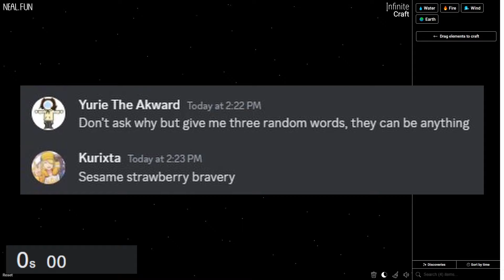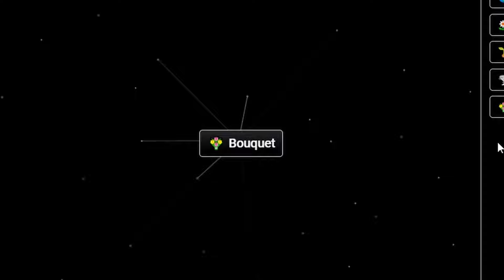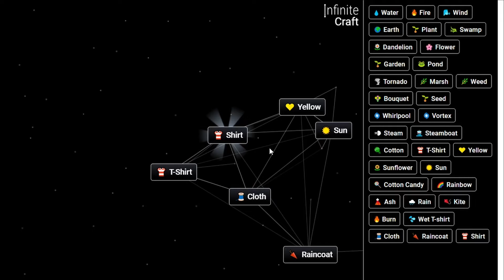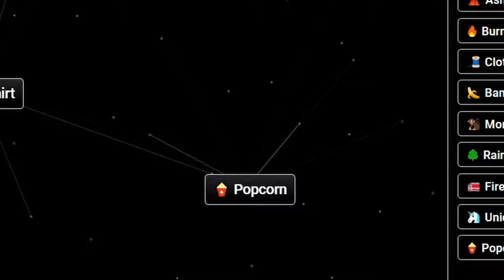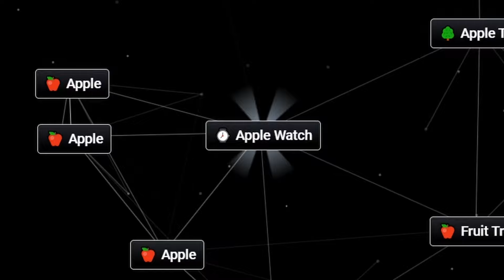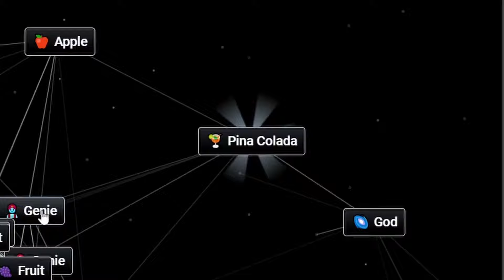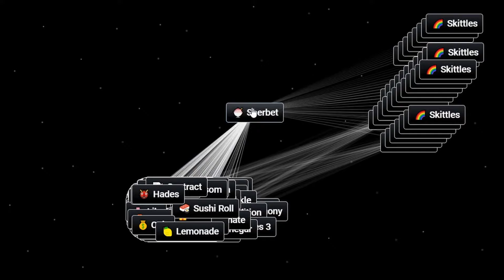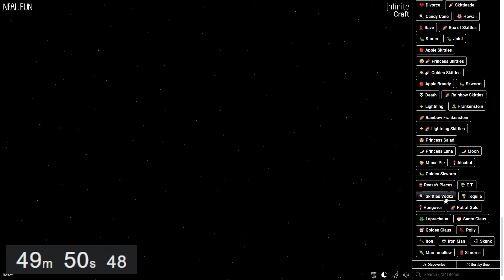Infinite Craft a Strawberry Challenge [IMPOSSIBLE]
50 minutes of my life gone.